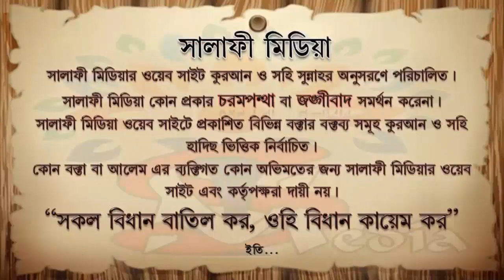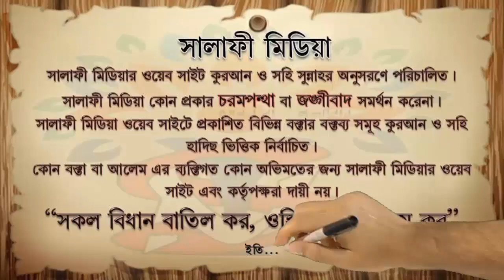সূরা ফাতিহা না পড়লে সালাত হবে কিনা ᴴᴰ┇ শাইখ জাহিদ আল মাদানী